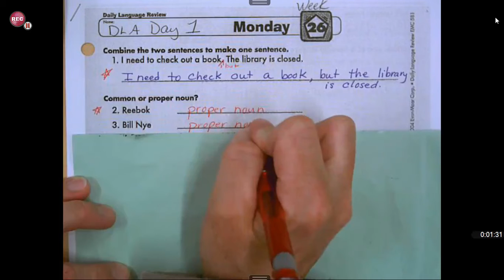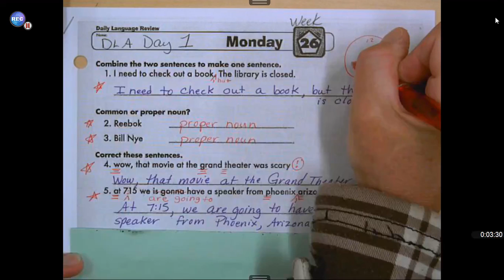DLA Day 1, Week 26 ANSWERS